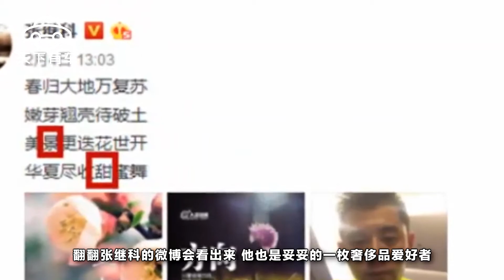張繼科開豪車，戴名表，張繼科父親：我兒子一年能賺多少錢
每一屆的奧運會都會出現幾個體育明星，就最近一屆裏約奧運會來說，女排惠若琪、男乒張繼科、馬龍、朱婷、寧澤濤等等，這些從奧運會湧現的體育健兒們，為祖國錦上添花。而近幾年，這些體育明星活躍範圍也逐漸從賽場向娛樂圈發展。比如因爸爸去哪兒火起來的田亮、鄒市明等，體育明星開始走進大眾的眼線。